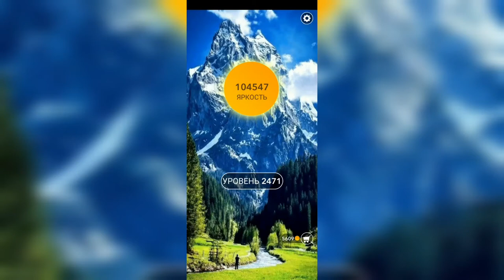Word / Слово Крест: Поиск русского кроссворда / Уровень 2471